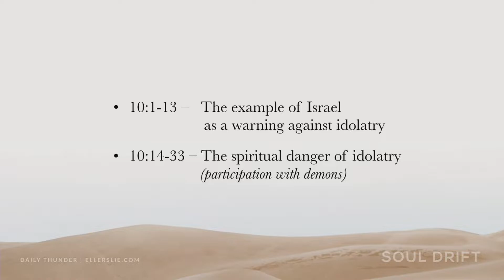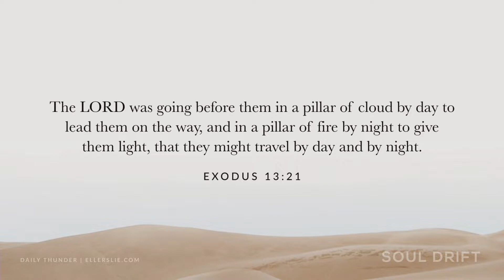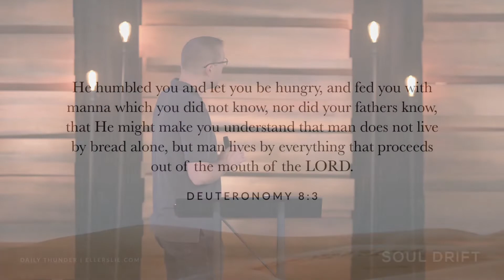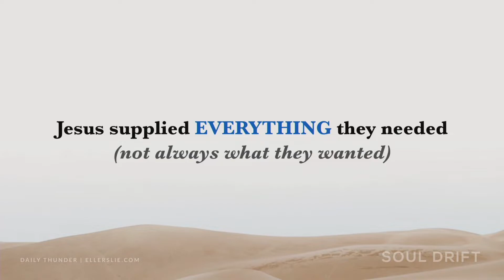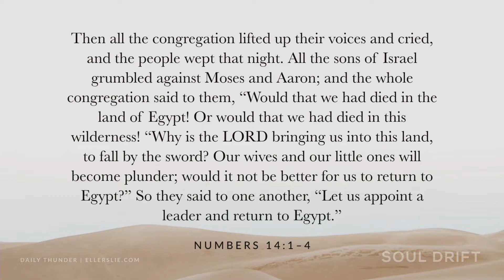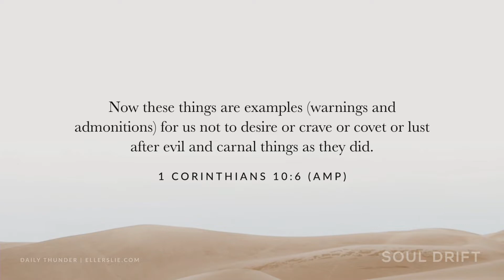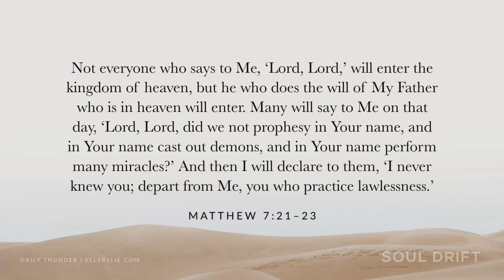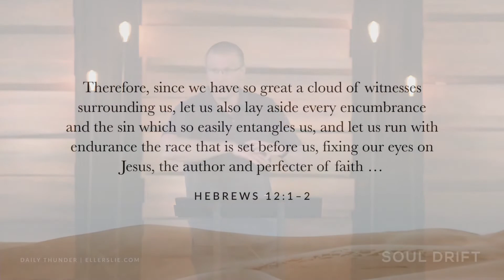880: But look at what God is doing… // Soul Drift 20 (Nathan Johnson)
God provided everything the Israelites needed during their time in the Wilderness, yet they were continually pulled toward idols and independence from God. While we often cluck our tongues at their foolishness, Paul reminds the Corinthians (and us) that we have the same problem. We may point toward things God is doing in our midst, but that doesn’t mean we are free from sin and idolatry. In this message, Nathan examines 1 Corinthians 10:1-5 and explains the parallel between ancient Israel, Corinth, and ourselves—and shows how Jesus is the sole solution for each.

For more information about Daily Thunder and the ministry of Ellerslie Mission Society, please If you have been blessed by Ellerslie, consider partnering with the ministry by donating